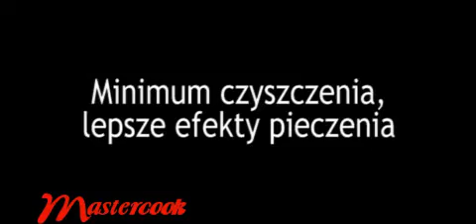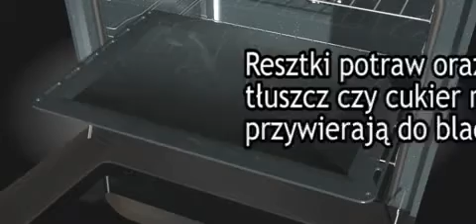Piekarniki Mastercook z emalią TOP SLIDE